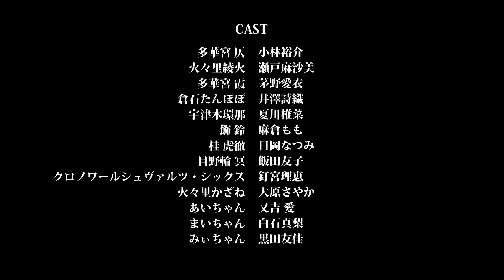Witch Craft Works ⟿ Subtitles : " English - Español "